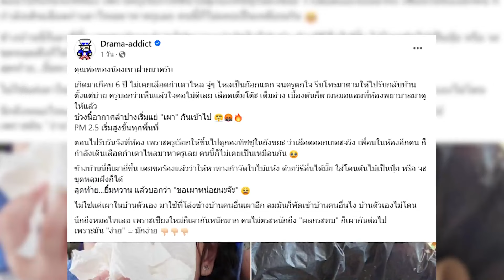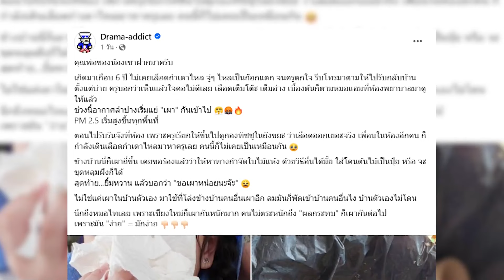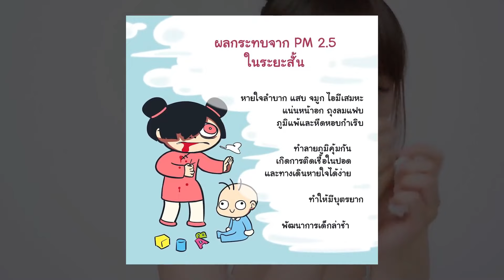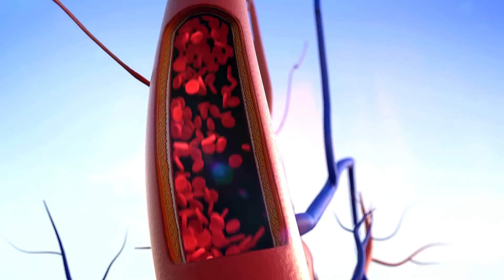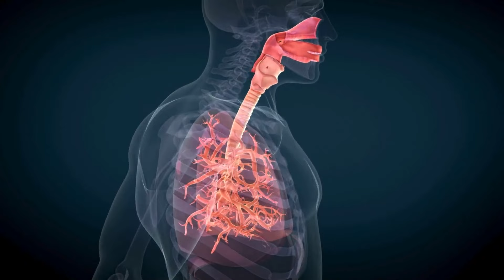"เลือดกำเดาไหล" ผลกระทบ PM 2.5 หรือ โรคร้าย วิธีแก้ฉุกเฉินทำยังไงให้หยุดไหล? | EVERGREEN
"เลือดกำเดาไหล" แบบไหนอันตราย หลายคนอาจช็อกหรือตกใจถึงขั้นทำอะไรไม่ถูก สาเหตุคืออะไรกันแน่ PM 2.5 หรือ โรคร้าย แล้วทำยังไงให้หยุดไหล?